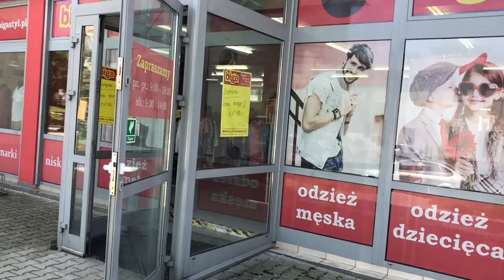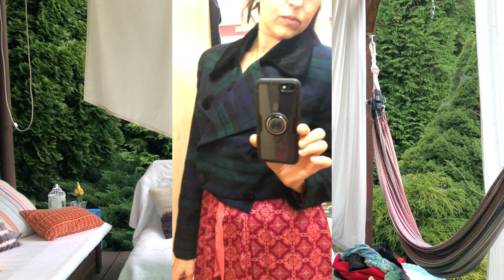SHL#58 - Lump Haul - Zabieram was do lumpeksu! Recenzje - sklepy w Wieliczce - Kameleon, MiM, Biga!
Vlog o rzeczach z odzysku i ciuszkach z second handu. W tym filmie kolejny odcinek z serii polecam lumpeksy!  Będę w nim pokazywać lumpeksy warte odwiedzenia w Wieliczce - część 1! Tym razem wielickie sklepy Kameleon, M i M Textile oraz Biga  - ceny, asortyment, itd. no i oczywiście mierzenie oraz stylówki z rzeczami, które udało mi się kupić tym razem! Zapraszam!